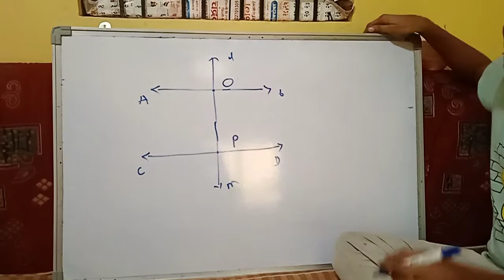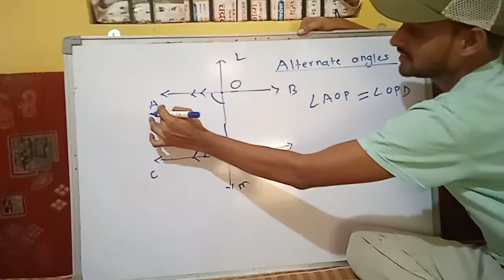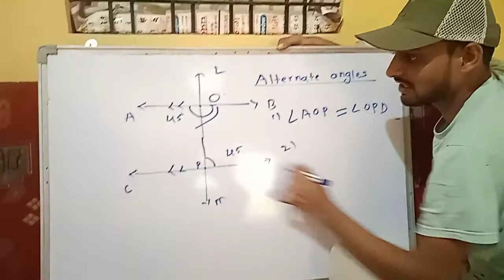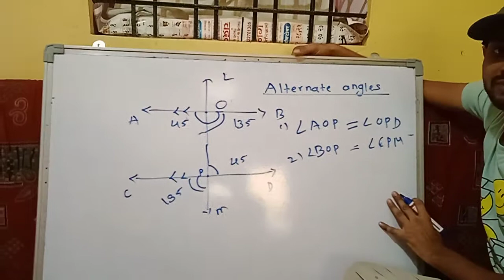Alnternate angles, shreeramcoaching classes